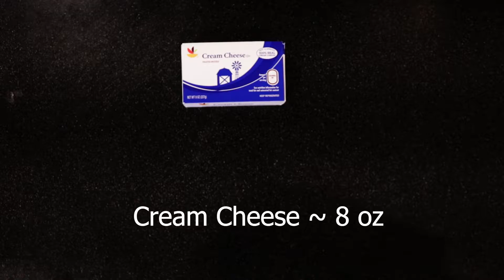How to Make an Icebox Cake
For special Seawolves version of a home classic, we used Red Velvet Oreos to create an easy, college kitchen friendly dessert for you! (Filmed Fall 2017)

Directed by: Milton Luo (former VP)
Produced by: Kevin Parada
Starring: Milton Luo and Kevin Parada
Edited by: Kevin Parada

SBU-TV is a dedicated and growing student media organization with the mission of fostering an outlet for film and video production on campus by producing and assisting in the creation of student videos, capturing and highlighting events/activities across our diverse student body, and providing a welcoming, educational, and creative atmosphere for those interested in involving themselves in filmmaking and video production.

Office Location: SAC 307 (the media suite)

President: William DeLisi
Vice President: John Salvador
Treasurer: Justin Adair
Secretary: Elizabeth Grace